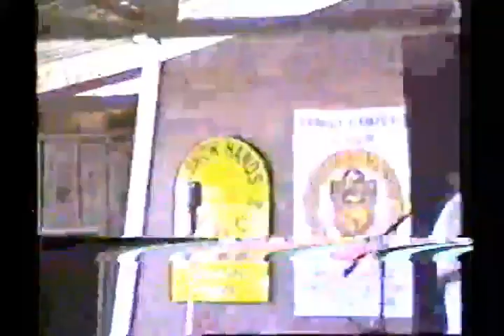Ben Dehart and friends